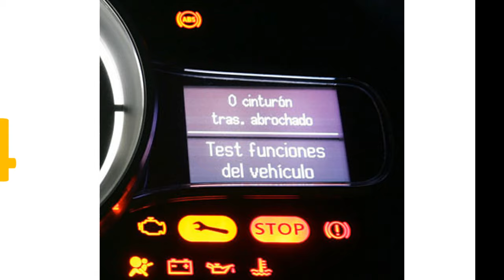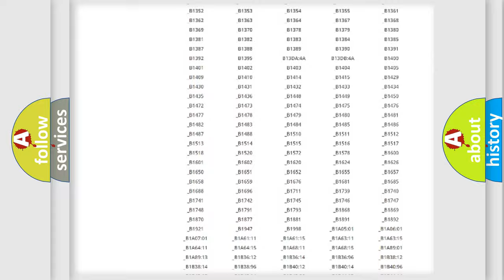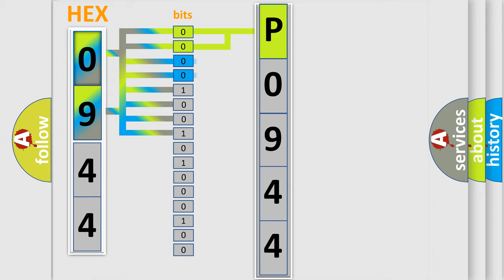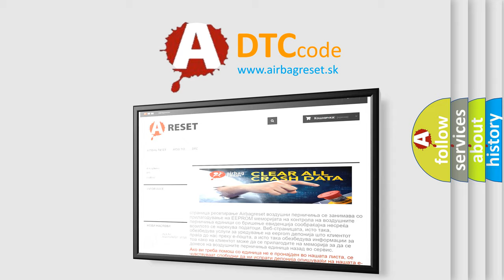DTC Jeep P0944 Short Explanation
Contents:
0:21 Basic DTC analysis according to OBD2 protocol standard.
1:48 Insight into programming
2:58 A diagnostically understandable description of the Diagnostic Trouble Code
3:05 Basic error definition

Make:
Jeep
Code:
P0944
Definition:
Ignition Power Failure
Description:
Ignition power supply circuit voltage is too high or too low.Ignition switch turns to ON with the weak battery condition.
Cause:
Bad wiring harness connectionDefective fuseOpen or short circuit between fuse and body integrated unit